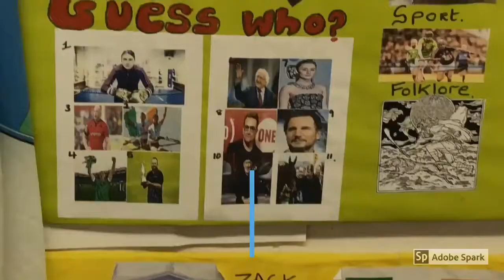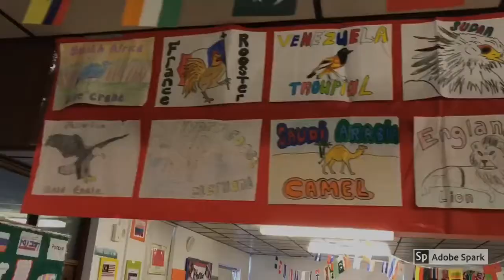International Day 2020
❤🌍❤Check out our fantastic video by our TY student Daniel Yermak. This video gives you a taste of our amazing annual International Day Celebrations ❤🌍❤